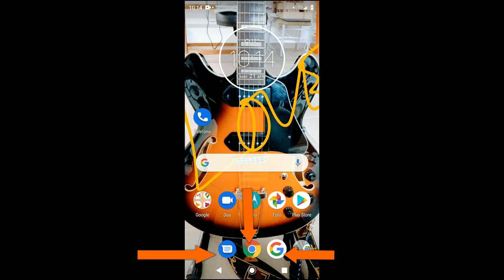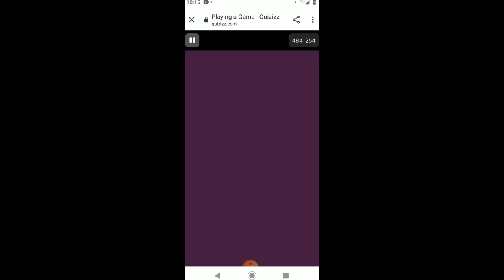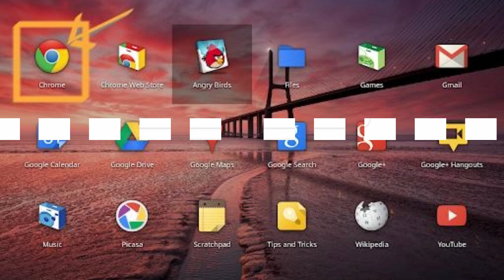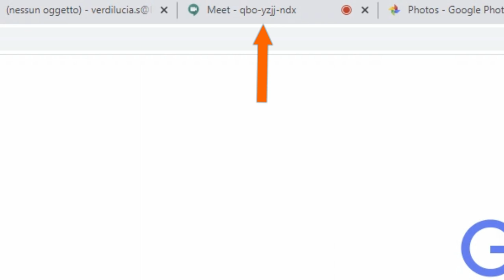Quizizz e Hangouts Meet (come partecipare a un quiz durante una videolezione)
Tutorial rivolto agli studenti del Liceo Statale E. Medi di Senigallia.